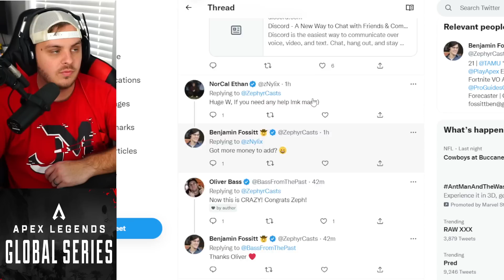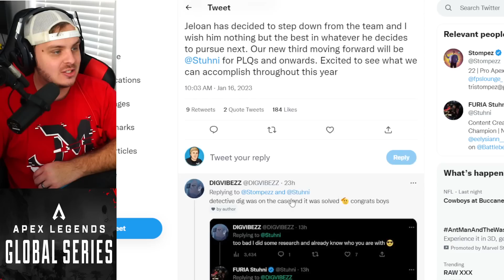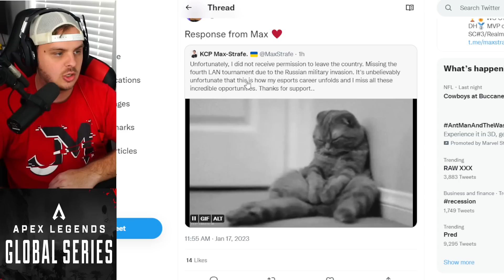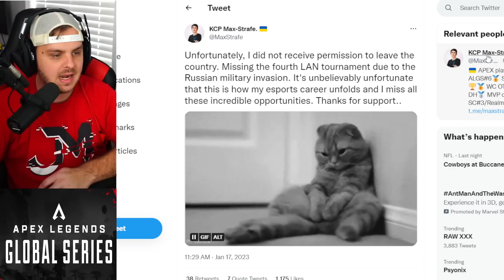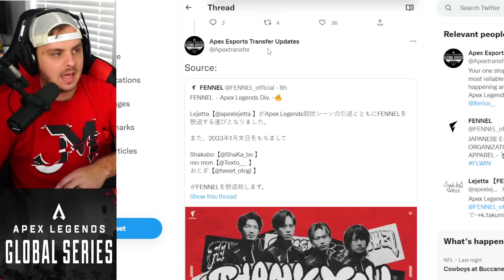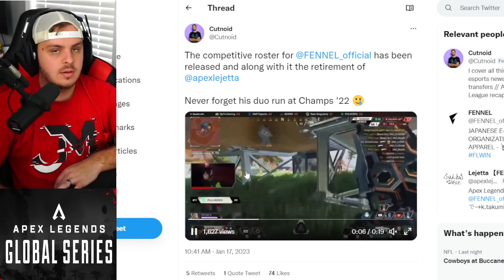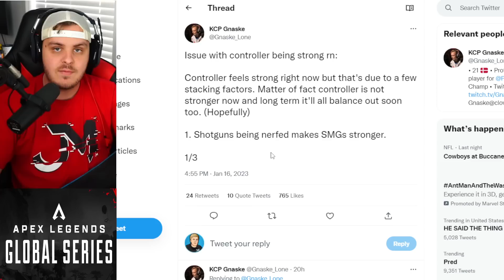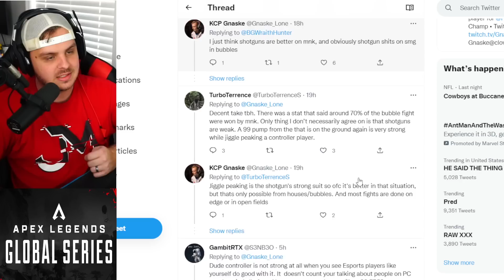Mande Reacts To SAD Apex Roster Updates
Put your lengthy Description Here.

0:00 Introduction To Topics
0:25 New Tournaments
1:25 Roster Changes
2:36 Mande Reacts To SAD Apex Roster Updates
4:37 Apex Rosters END
6:59 Apex Input Debate